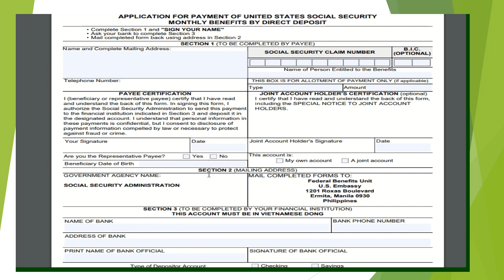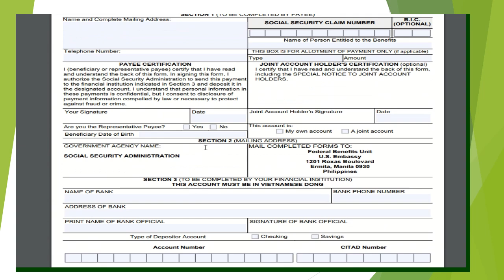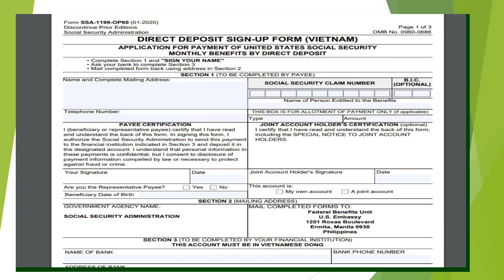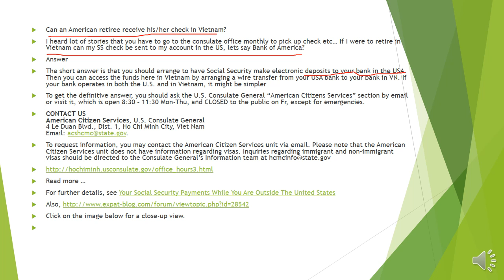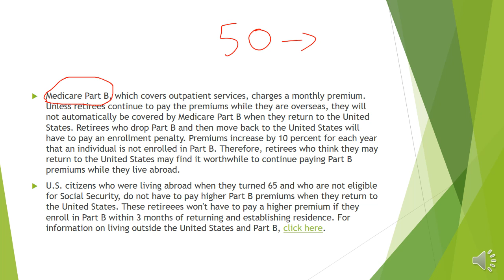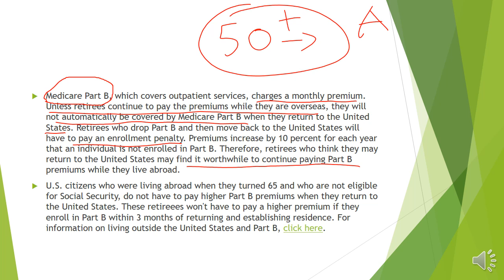LinkForm và Địa Chỉ Mở Tài Khoản Việt Nam khi Về Hưu Ở Mỹ Nhưng Sống Ở Viet Nam, Medicare B có bỏ?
You can continue paying for your Part B benefits or drop them while out of the country.
Since Medicare benefits are available only in the United States, it may not be to your advantage to pay the premium for Part B medical insurance if you will be out of the United States for a long period of time. But be aware that when you return and sign up for Part B, your premium will be 10% higher for each 12-month period you could have been enrolled in Part B, but were not.

If you want to drop your Part B coverage while you are out of the country, you must notify the Social Security Administration. Your Part B benefits — and premiums — will continue for one more month after the month you notify Social Security that you wish to cancel.

If you return to the United States, you must re-enroll in Part B, but you may only do so from January through March each year, your benefits will not begin until July, and you may have to pay a premium penalty.

My channel name: Vanessa Cuoc Song My